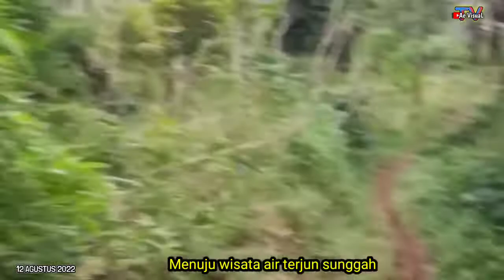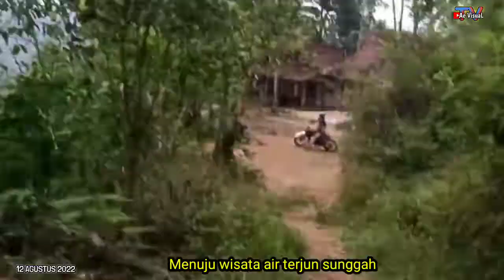Jalur hutan pinus trail kwalisi bersama lingkar indonesia trabas 2023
Jalur hutan pinus trail kwalisi bersama lingkar indonesia
 WISATA AIR TERJUN SUNGGAH TRAIL TRABAS JALUR MLETRE
trail trabas
trabas extreme
trabas trail
trabas pakai klx
trabas pakai wr
trabas lokal